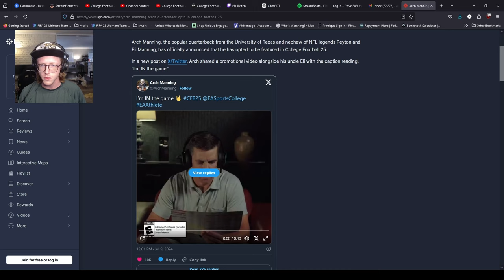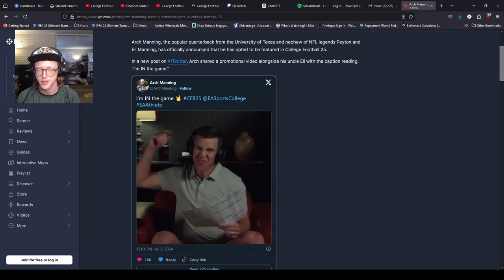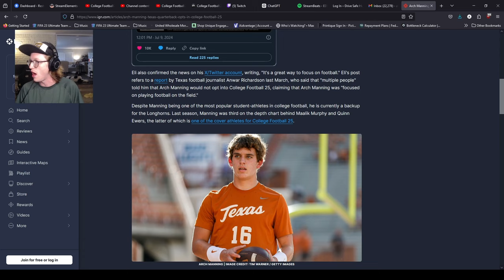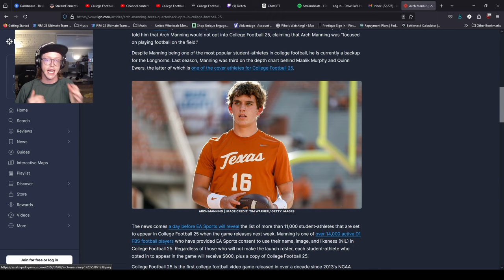HUGE College Football 25 UPDATE | ARCH MANNING IS IN THE GAME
Newest breaking news, Arch Manning is IN THE GAME! He and his uncle Eli made the announcement via X, today 7/9/2024, to share with the world that he would, in fact, be included in the over 14,000 players who opted in for having their NIL used in the new College Football 25